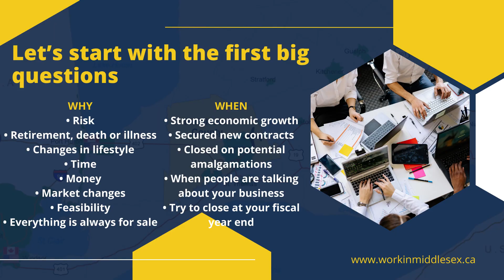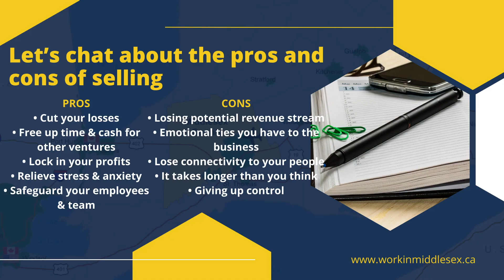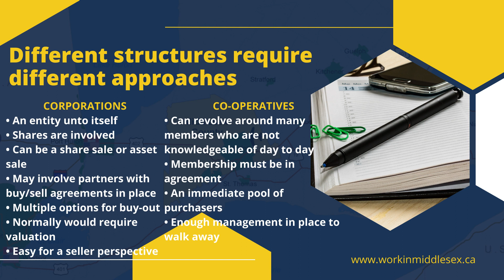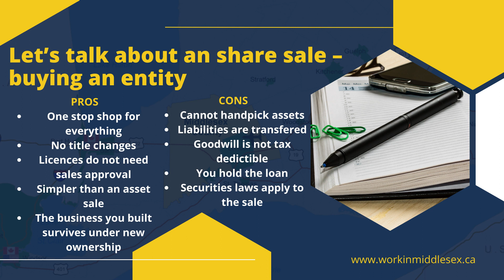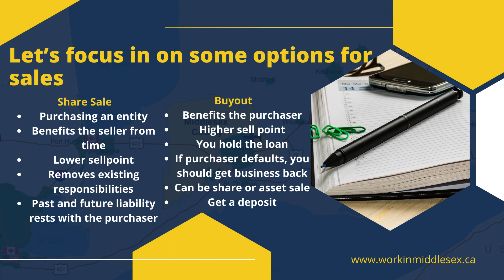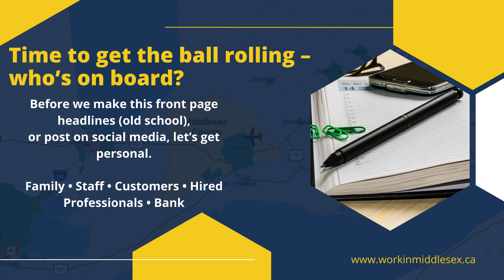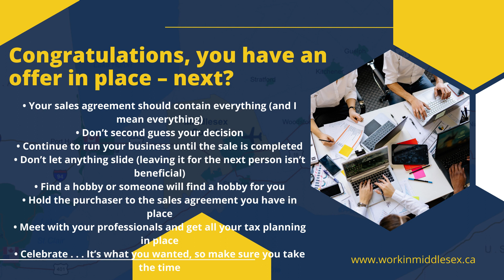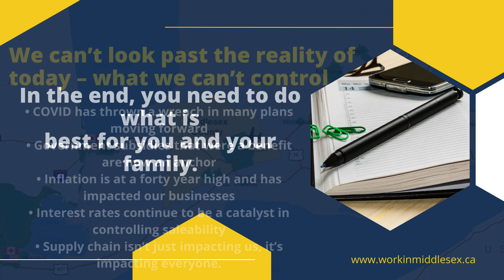Preparing Your Business for Sale